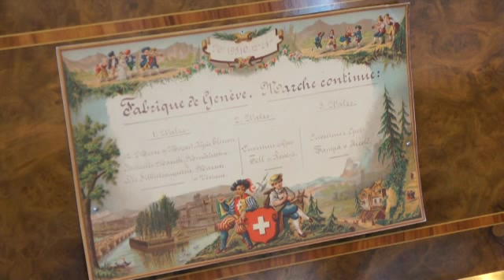セミ ヘリコイダル ”ザンパ・序曲” オルゴールの小さな博物館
Semi-Helicoidal Interchageable Cylinder, B.A.Bremond

セミ ヘリコイダル,１８８２年、スイス、B.A.ブレモンド社
シリンダー・オルゴール時代末期の長時間演奏を可能にした機種。ヘリコイダルは螺旋状にシリンダーを回転させ、一本のシリンダー６回転で１曲を途切れなく演奏する。シリンダーが最初の位置に戻るときはブランク部がないため、シリンダーが一度櫛歯から離れ元の位置に戻る。この機種はセミヘリコイダル。セミヘリコイダルとはシリンダーの送り込みの部分のピンのみが螺旋状に植えられている。演奏時のシリンダーの動きは通常のものと同様だが、通常のシリンダーのブランクの部分に植えられた螺旋状のピンのため、約６分半の途切れない演奏を実現している。シリンダーが戻るときはヘリコイダル同様、一度櫛歯から離れる。製作台数は少なく極めて珍しい機種。
演奏：「ザンパ」より　序曲　作曲：エロール

B.A.Bremond Semi-Helicoidal No.19510, 1882, Swiss.
semi-helicoidal. A cylinder musical box in which the cylinder rotates in a normal fashion and is laterally shifted at one position during its rotation. To enable longer-than-normal pieces of music to be played, arrangements are made for the musical pinning to be continued during the time when the cylinder is making its lateral shift in what is known as the "dead space." There is also a secondary mechanism which prevents the mechanism from stopping in the normal way after one cylinder revolution.
Zampa: Overture. By Ferdinand Herold